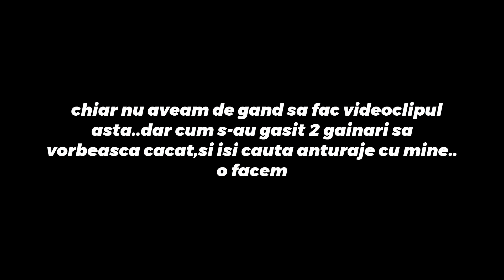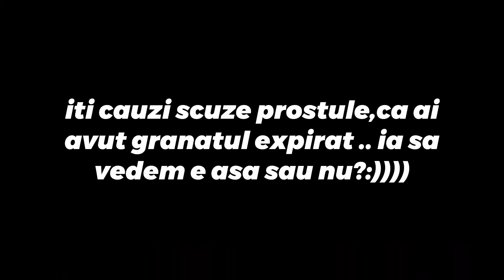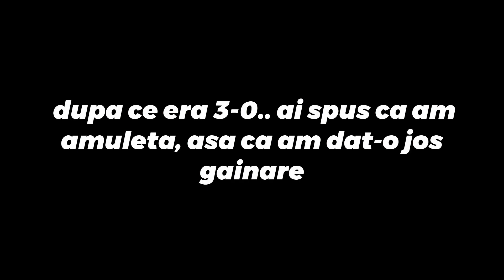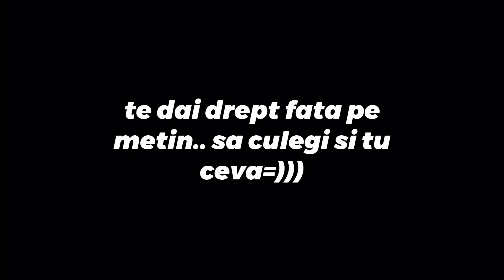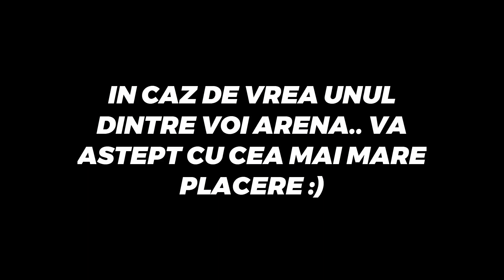💲Metin2.ro💲 Tara Romaneasca- TEPAR SI G*Y DEMASCATI!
❗Discord Radukku ► Radukku#5807